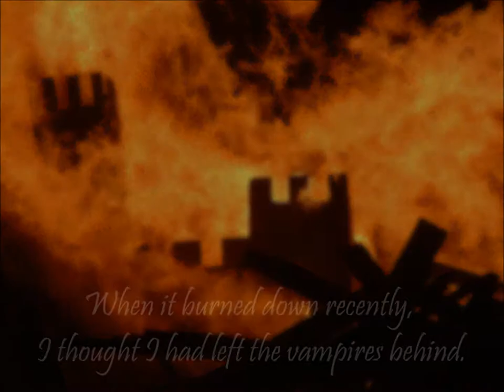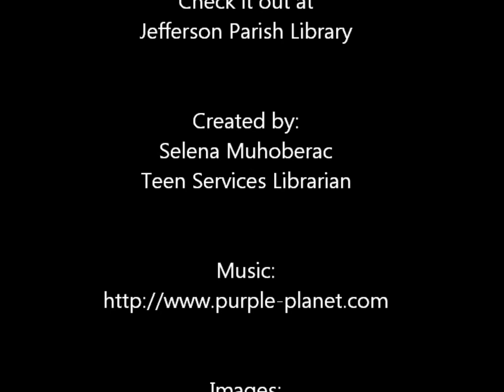Balthazar by Claudia Gray book trailer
Book trailer for Balthazar by Claudia Gray. Part of Evernight series.